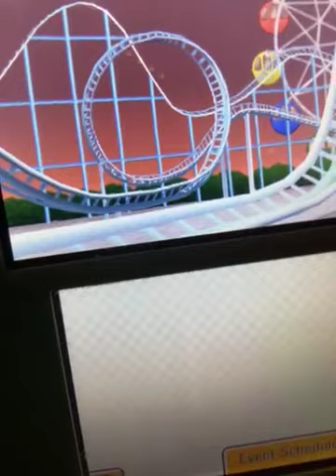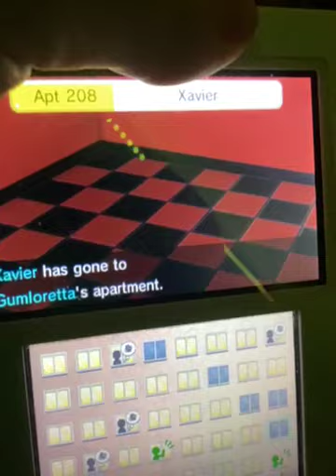Hongan Rungan Sunday and Xavier Are Getting No Christmas Presents This Year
It’s looks like Hongan Rungan Sunday and Xavier are getting no Christmas presents this year because of their bad behavior